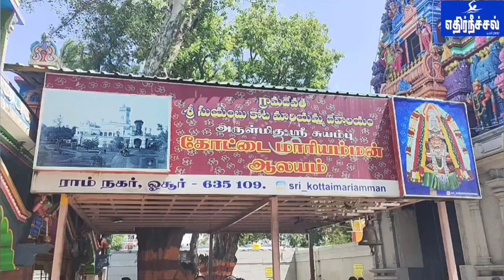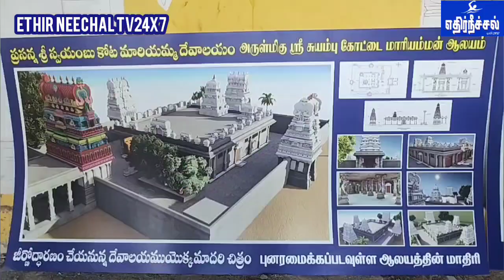ஓசூர் கோட்டை சுயம்பு மாரியம்மன் திருக்கோயில் புனரமைப்பு பணிகள் துவக்கம். கிருஷ்ணகிரி எம்பி, கோபிநாத்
ஓசூர் கிருஷ்ணகிரி மாவட்டம்

ஓசூர் கோட்டை சுயம்பு மாரியம்மன் திருக்கோயில் புனரமைப்பு பணிகள் துவக்கம். கிருஷ்ணகிரி எம்பி, கோபிநாத் மற்றும் கோவில் நிர்வாகத்தினர் பங்கேற்று சிறப்பு பூஜை

கிருஷ்ணகிரி மாவட்டம், ஓசூர் மாநகரில் பல நூறு ஆண்டுகள் பழமை வாய்ந்ததும் மிகவும் பிரசித்தி பெற்றதுமான அருள்மிகு கோட்டை ஸ்ரீ சுயம்பு மாரியம்மன் திருக்கோவிலில் நடைபெற உள்ள புனரமைப்பு பணிகளுக்கான சிறப்பு பூஜையில், கிருஷ்ணகிரி பாராளுமன்ற உறுப்பினர் கே கோபிநாத் மற்றும் கோவில் நிர்வாகத்தினர் பங்கேற்று வழிபாடுகள் நடத்தினர்.

பல நூறு ஆண்டுகளுக்கு முன்பு மன்னர்களாலும், ஆங்கிலேய ஆட்சியாளர்களாலும் வணங்கி வழிபாடு செய்யப்பட்ட, சக்தி வாய்ந்த அருள்மிகு கோட்டை சுயம்பு ஸ்ரீ மாரியம்மன் திருக்கோவிலில், பக்தர்களின் எண்ணிக்கை அதிகரித்து வரும் நிலையில், அவர்களின் வசதியை கருத்தில் கொண்டு, பல்வேறு திருப்பணி நடவடிக்கைகள் மேற்கொள்ளப்பட்டு வருகின்றன.

அதன்படி, மிகவும் பழமை வாய்ந்த இந்த திருக்கோயிலில் மண்டபங்கள் மற்றும் உற்சவமூர்த்திகள் உள்ள பிரகாரங்கள் ஆகியவற்றின் மேற்கூரைகளில் விரிசல்கள் ஏற்பட்டதுடன் மழைக்காலங்களில் தண்ணீர் ஒழுகுவதால் பக்தர்கள் சிரமத்திற்கு ஆளாகி வந்தனர்.

மேலும் அந்த காலகட்டங்களில் இருந்த மக்கள் தொகைக்கு ஏற்ப கோவிலில் பிரகாரமானது திட்டமிடப்பட்டு அமைக்கப்பட்டு இருந்தது.

இந்த நிலையில் தற்போதைய பக்தர்களின் வருகை எண்ணிக்கை அதிகரித்துக் கொண்டே இருப்பதால் திருக்கோவிலின் பிரகாரங்கள் மண்டபங்கள் ஆகிய பகுதிகளை விரிவாக்கம் செய்ய கோவில் நிர்வாகத்தின் சார்பில் முடிவு செய்யப்பட்டது.

அந்த வகையில், ஆகம விதிகளின்படியும், தமிழ்நாடு அரசு இந்து சமய அறநிலையத்துறையின் வழிகாட்டுதல் நெறிமுறைகளுக்கு உட்பட்டும் திருக்கோவிலில் புணர் அமைப்பு பணிகள் மேற்கொள்வதற்கான சிறப்பு பூஜை இன்று நடைபெற்றது.

முன்னதாக கிருஷ்ணகிரி நாடாளுமன்ற உறுப்பினர் கே கோபிநாத், மற்றும் அவரது குடும்பத்தார், கோவில் நிர்வாகத்தினர் மற்றும் பொதுமக்கள், மூலவர் சுயம்பு ஸ்ரீ மாரியம்மனை தரிசித்து வழிபட்டனர்.

இதைத்தொடர்ந்து புதிதாக மேற்கொள்ளப்படவிருக்கும் புனரமைப்பு பணிகளுக்கான திட்ட வரைபடங்கள் மற்றும் பிரதான கல் ஆகியவற்றை கொண்டு திருக்கோவிலில் விசேஷ பூஜைகள் நடைபெற்றன.

இதில் ஏராளமானவர்கள் கலந்து கொண்டு திருப்பணிகளுக்கான நன்கொடைகளையும் வழங்கி, திருப்பணிகள் தங்கு தடையின்றி எந்த இடையூறும் இல்லாமல், செவ்வனே நடைபெற, சுயம்பு ஸ்ரீ மாரியம்மன் அருள் வேண்டி, அனைவரும் அம்மனை தரிசித்து வழிபட்டனர்.